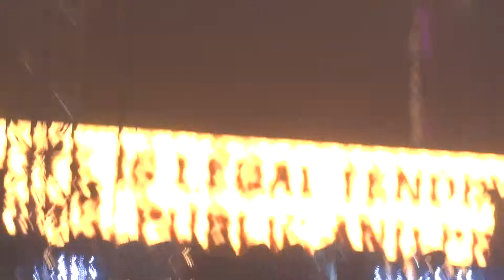Nas - The World is Yours - Coachella 2014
Best set all weekend in my opinion.. cuz i knew every fuckin word!!